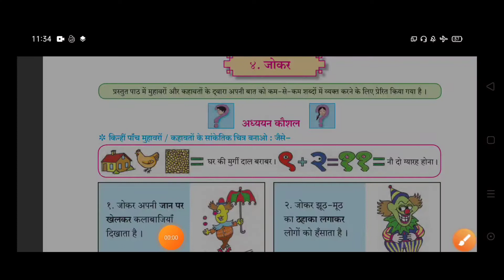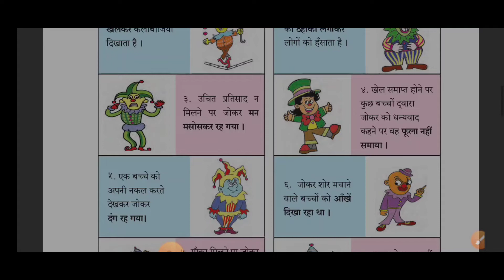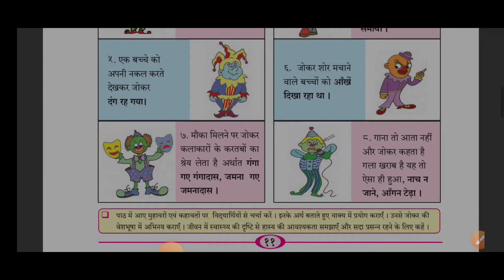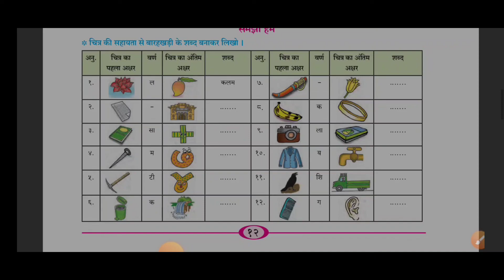Class 6 th Hindi chapter number.... 4#जोकर